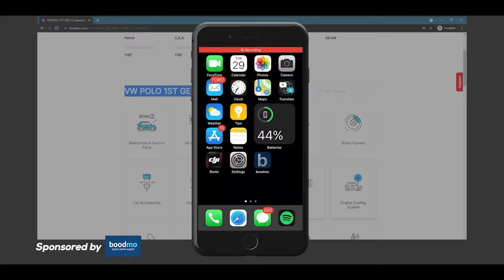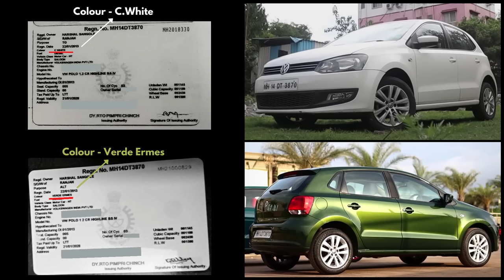We customised this week old BRAND NEW Ertiga | From Magma Grey to BMW Sapphire Black